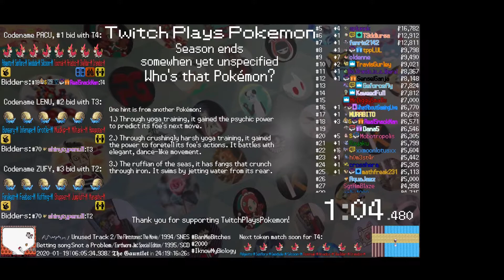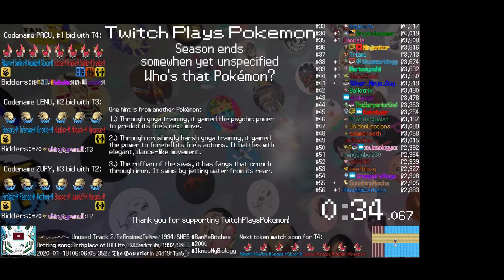Twitch Plays Pokémon Battle Revolution - Matches #142340 and #142341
#142340 [Blue: Combee (a-Special), Mawile (a-Max Atk), Gligar (a-Stall)] vs [Red: Squirtle (a-Special), Abomasnow (a-Rain), Ninetales (a-Flash Fire)]

9:35 #142341 [Blue: Zubat (Special), Meowth (Physical), Hoothoot (Hypnosis)] vs [Red: Bulbasaur (Mixed), Octillery (Water Spout), Stunky (Special)]